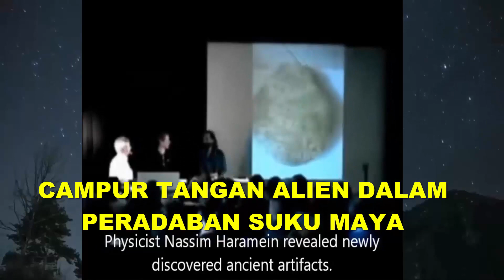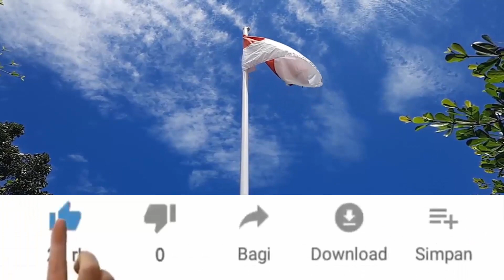TEMUAN ARTEFAK ALIEN, Bukti ALIEN pernah HIDUP di BUMI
Penemuan ratusan Artefak gambar ALIEN dan Pesawat UFO peninggalan Suku Maya bisa jadi bukti bahwa zaman Dulu ALIEN dan Suku Maya pernah hidup berdampingan. Alien adalah manusia yang berasal dari luar Planet Bumi. Suku Maya telah pindah ke Planet Moksa karena akselerasi sel naik menjadi 10%. Piramida Chichén Itzá di Meksiko mirip di Nusantara.